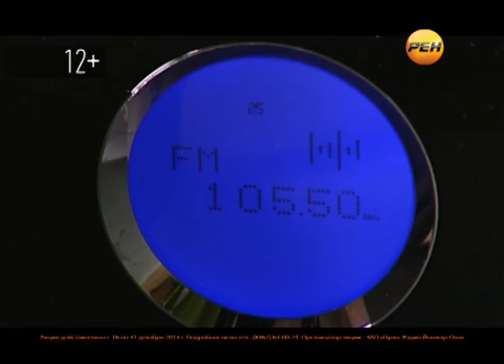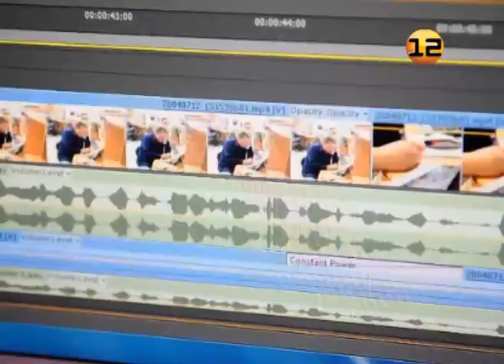Рубрика «Напрямую». Владимир Орехов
На что жить в старости?

Очередную пенсионную реформу обсуждают сейчас на всех уровнях, и вопросов пока больше, чем ответов. В частности, сегодня государственно-правовое управление Администрации президента страны предложило отправить на доработку «пенсионный» пакет законопроектов, недавно прошедший первое чтение в Госдуме. Однако, не смотря на то, что закон требует доработки, уже известно, что его «общая идеология» сохранится. Как это отразится на нынешних пенсионерах и на что в старости смогут рассчитывать пока еще молодые люди?

Вопросы «Напрямую» мы адресовали управляющему Отделением Пенсионного Фонда России по Республике Марий Эл Владимиру Орехову.